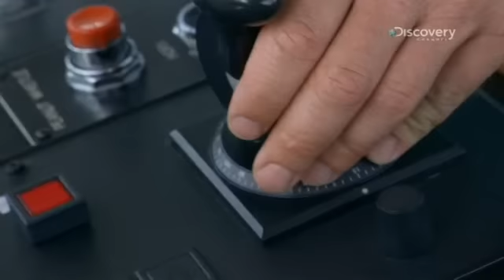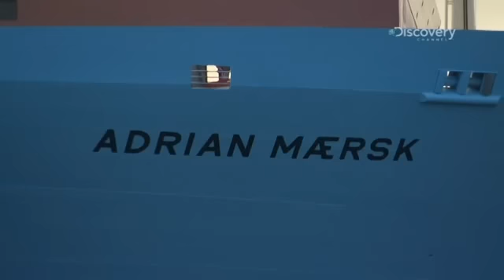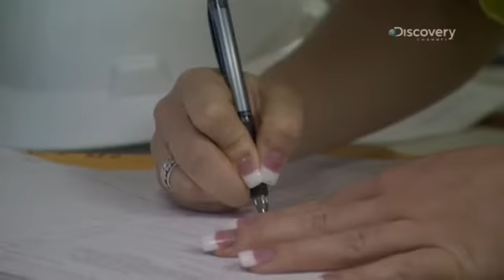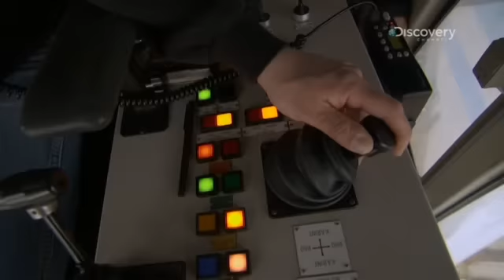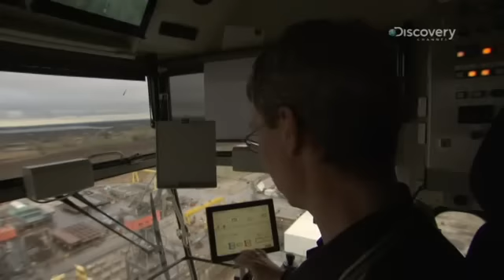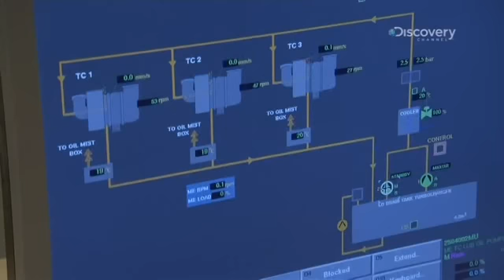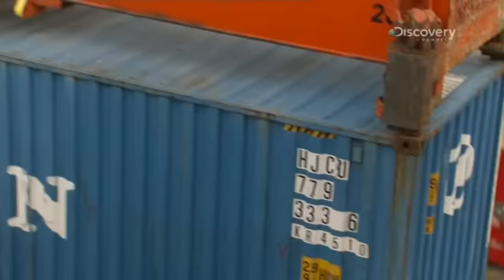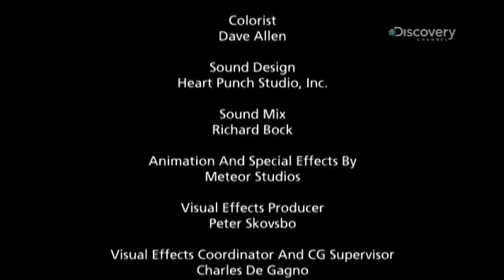DOKU Das ultimative Containerschiff Die größten Projekte der Welt